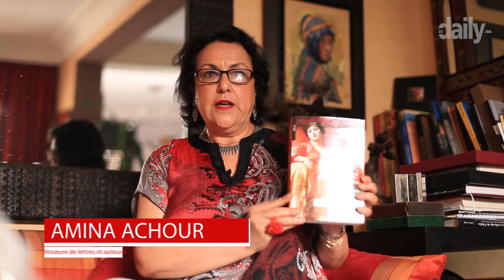Capsule littéraire #1 : La Sultane du Caire de Dima Droubi l DailyBuzz